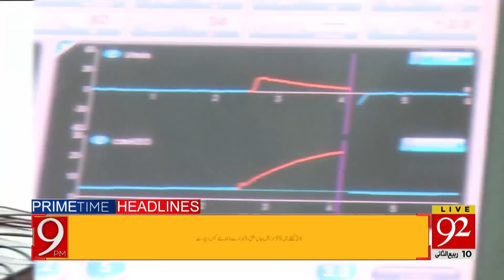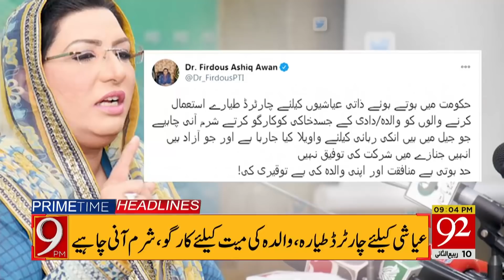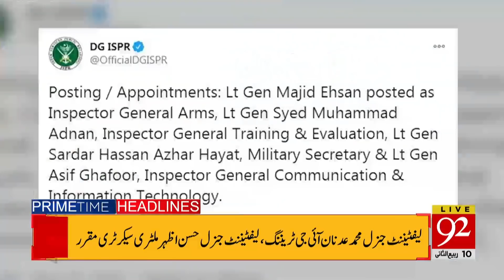PM Imran Khan wins hearts of Pakistanis | Headlines | 09:00 PM | 25 November 2020 | 92NewsHD